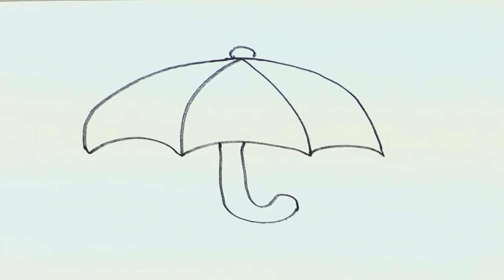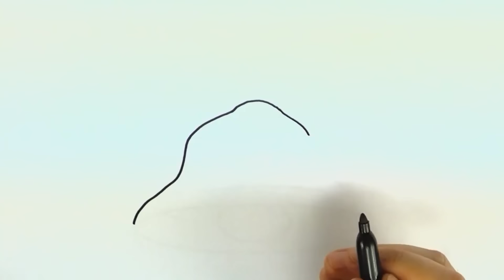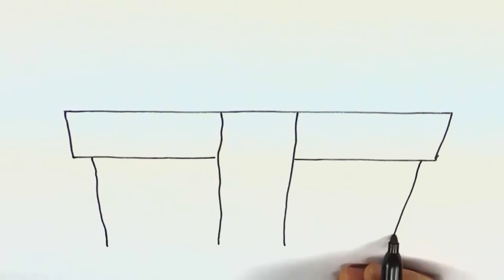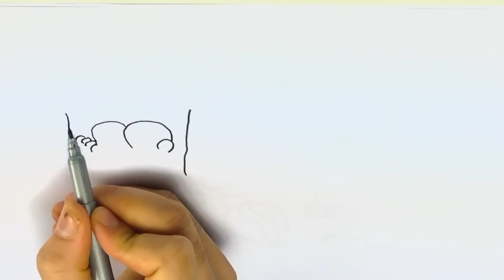How to draw a school for children | Teaching drawing for children step by step@drawtok_kids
Teach how to draw a school for children step by step

      Easy to learn drawing and how to draw coloring pages with fun videos for kids.
        Learning is so much fun by drawing in our easy videos for kids. Let's learn how to draw together!

ـــــــــــــــــــــــــــــــــــــــــــــــــــــــــــــــــــــــــــــــــــــــــــــــــــــــــــــــــــــــــــــــــــــ

How to Draw a Picture of The House and The Sun for Children ?
How to Draw a The House and The Sun
How to Draw a Cute The House and The Sun
How to Draw a The House and The Sun Easy,
Drawing and Coloring a The House and The Sun,
Drawing The House and The SunDraw Toy TV,
How to Draw a Simple The House and The Sun.
Draw Toy TV The House and The Sun Drawing.
How to Draw a The House and The Sun Step by Step,
How to Draw a The House and The Sun for kids,
The House and The Sun Drawing,
How to draw and color a The House and The Sun,
A The House and The SunDrawing for Kids,
An Easy The House and The Sun Drawing.
Draw toy tv The House and The Sun.
A The House and The Sun Painting for Kids.
Happy Drawing a The House and The Sun,
How to Color a The House and The Sun.